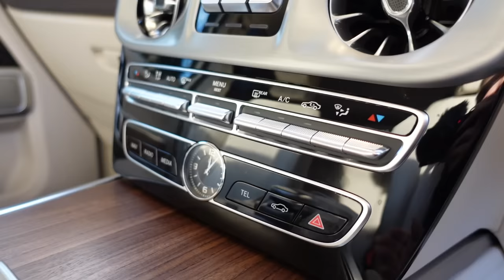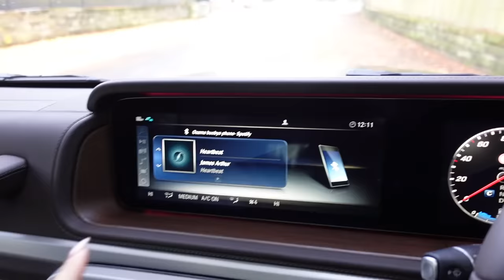I GOT MY DREAM CAR😭 | WEEK VLOG | MOLLYMAE | AD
Hey guys !

I hope you enjoyed this lengthy video! I had a lot to catch you up on 🤣 see you in a few days for a new video ! Love you all xxx

Molly-Mae 💘